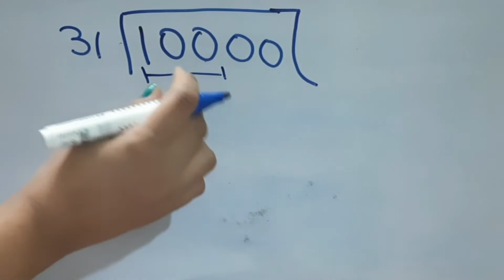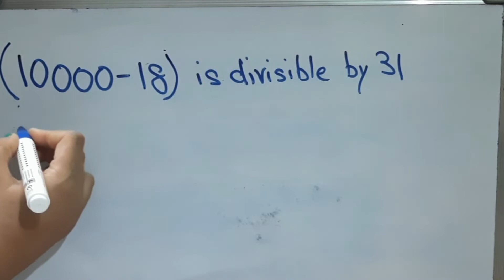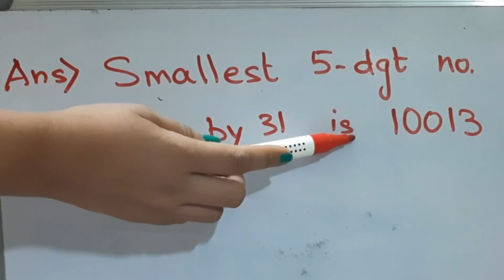Find the smallest 5-digit number divisible by 31 smallestnumber Maths Tube Learning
Find the smallest 5-digit number divisible by 31